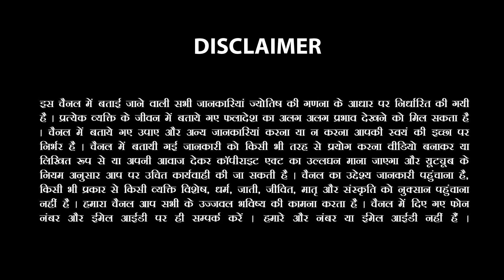20 December 2022 Rashifal |Aaj ka Rashifal |आज का राशिफल |Daily/Today Horoscope By Sachin Sikka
20 December 2022 Rashifal |Aaj ka Rashifal |आज का राशिफल |Daily/Today Horoscope By Sachin Sikka🌸